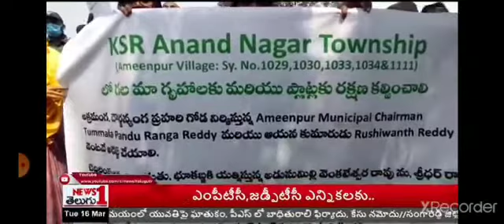అమీనాపూర్ లో భారీ భూ కుంభకోణం ..తుమ్మల పాండురంగారెడ్డి ,ప్రతాప్ రెడ్డి,రుషవంత్ రెడ్డి ....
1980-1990 లో - అమీన్పూర్ (నరెగూడెం) సర్వే నెంబర్ 1029, 1030, 1033, 1034, 1111, లో నారాయణ్ రావు లేఔట్ చేసాడు, చాలా మందికి అమ్మేశాడు. 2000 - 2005 లో  అదే సర్వే నెంబర్ ల లో KSR Constructions ఇంకొక లేఔట్ చేసింది - వీళ్ళు చాలా మందికి ప్లాట్లు అమ్మేశారు. ఇప్పుడు పాండు & కంపెనీ ఆ స్థలాన్ని కబ్జా చేసి కాంపౌండ్ వాల్ కట్టేశారు. అసలు ట్విస్ట్ ఏంటంటే, ఈ సర్వే నంబర్లు అన్ని ప్రభుత్వము ప్రొహిబిషన్ ప్రాపర్టీస్ లిస్టులో పెట్టింది - వీటిని ఎవరు కొనొద్దు అమ్మొద్దు. ఐన 100 కోట్లు విలువ చేసే ఆ భూమి ఇప్పుడు పాండు కబ్జాలో !